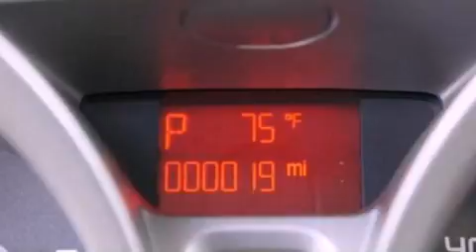2012 Ford Fiesta North Richland Hills TX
We are proud to present this 2012 Ford Fiesta .

 We have been honored to serve the North Richland Hills TX area , we promise that your experience at our dealership will exceed your expectations !

 Year : 2012
 Make : Ford
 Model : Fiesta
 Engine : 1.6L I4 16V MPFI DOHC
 Trans . : AUTOMATIC
 Exterior : TUXEDO BLACK
 Miles : 4

 Stock : CM158212